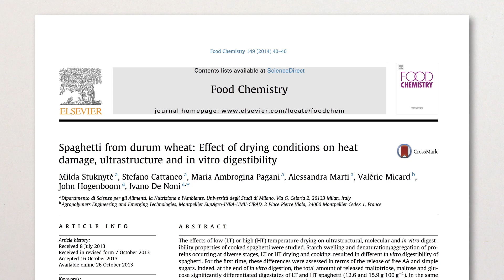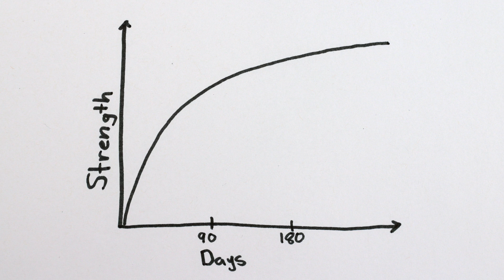Concrete Does Not Dry Out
Concrete doesn’t dry - it sets!
for supporting this video.

And twitter - @minutephysics

Minute Physics provides an energetic and entertaining view of old and new problems in physics -- all in a minute! Created by Henry Reich